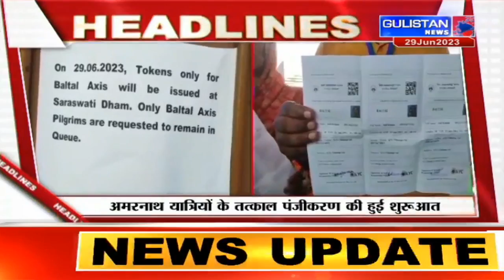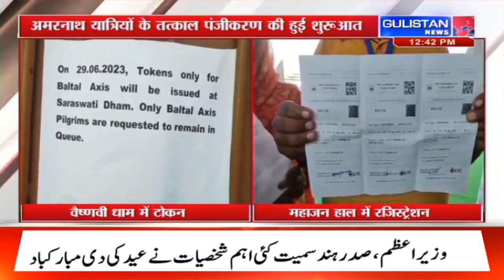Jammu and Kashmir || Hindi News